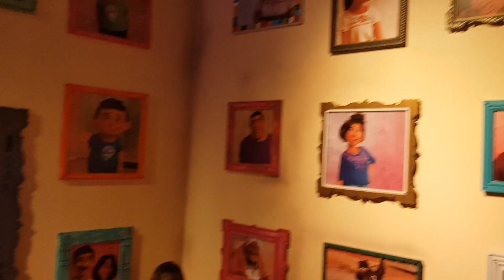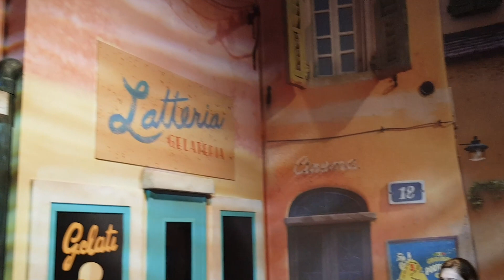Todo lo que vas a ver en Mundo Pixar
Hemos estado en mundopixar y te hacemos una visita guiada de todo lo que puedes ver, desde el túnel led con imágenes hasta la sala de Nemo.